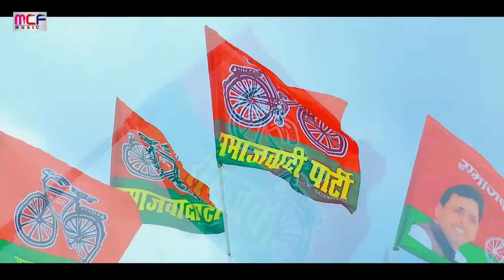Video | सपा सरकार आवतारे | Jitu Lal Yadav | Sapa Sarkar Awtare | Bhojpuri Samajwadi Song 2024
► Album :-
► Song :-
► Singer :-
► Lyrics :-
► Music Director :-
► Mix Master :-
► Manage By :- Mukesh Sharma
► Digital Head :- Vicky Yadav
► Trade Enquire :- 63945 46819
► Label / Company :- KALRATRI Music